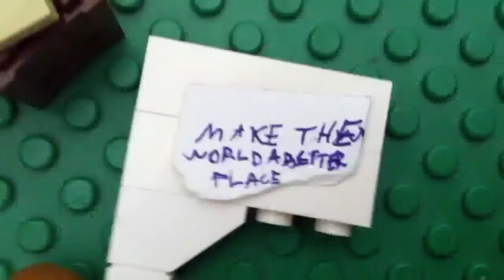My Stop Motion Movie